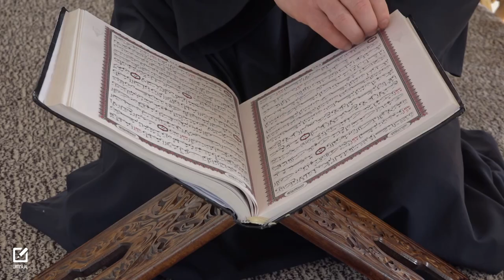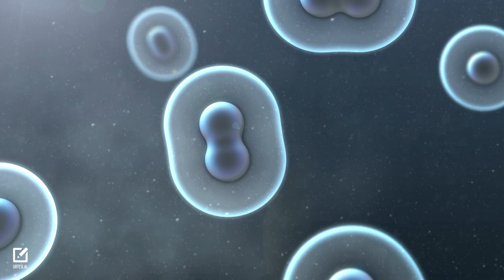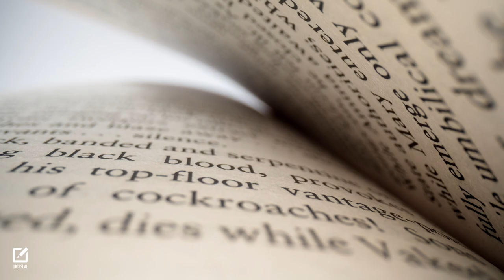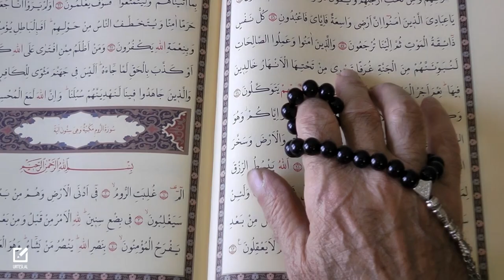A ka jetë pas vdekjes?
Ali Zaimi/Disa argumenta mbi ekzistencën e jetës pas vdekjes...